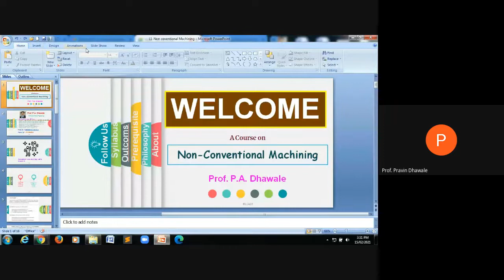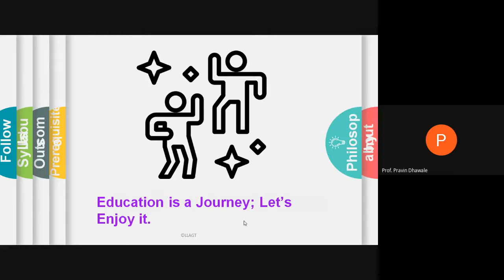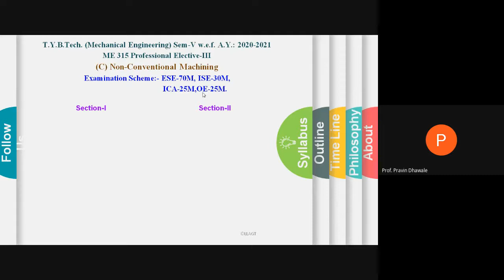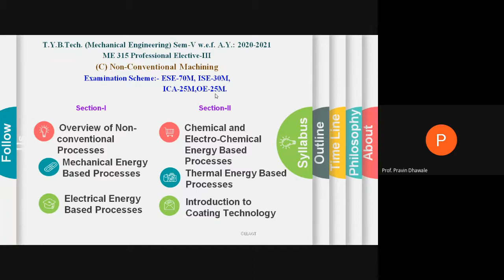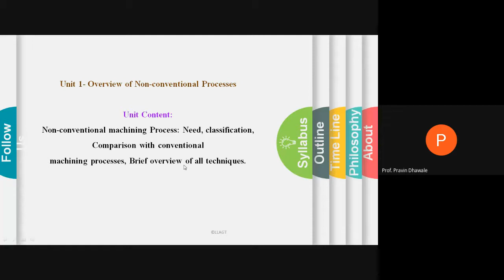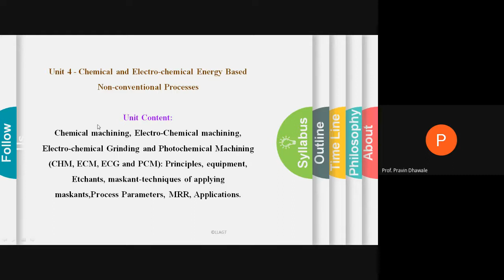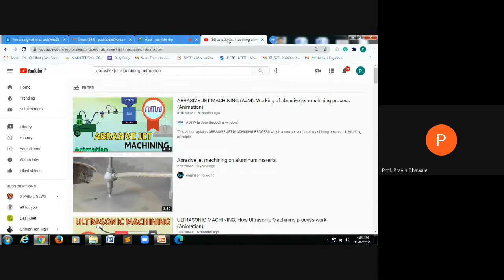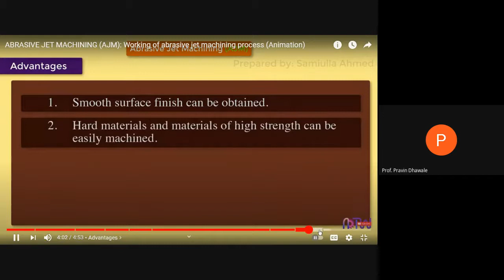Overview of NCM subject as per the syllabus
Cover all the content of the syllabus